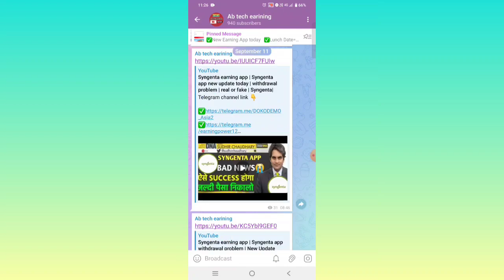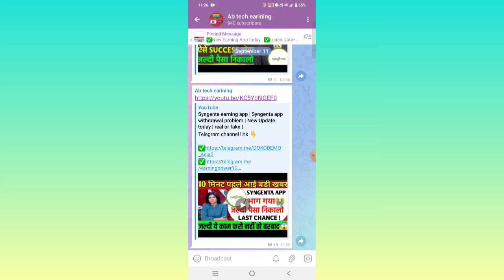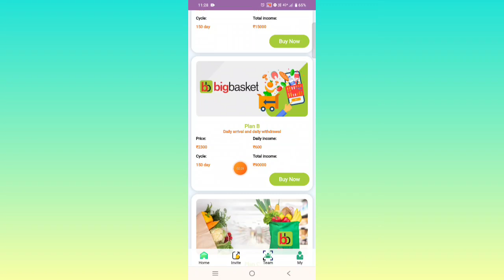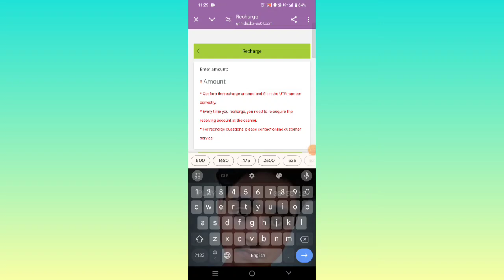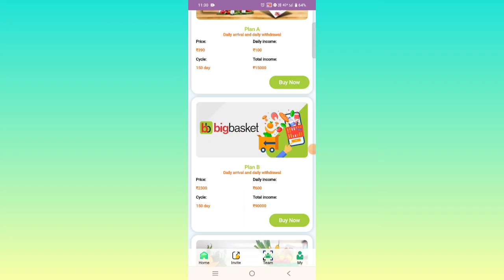Big Basket earning app | Big Basket earning app launch today | Big Basket app payment proof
New Earning App New Earning App Today
Best Earning App Today
2024 Best Self Earning App Today
How To Earn Money From Earning App Best Self EarningApp
Paytm Cash Kaise Kamaye Free Me Paise Kaise Kamaye
New Earning App Best Earning App
Best Investment App New Earning Application 2024
Investment Karke Paise Kaise Kamaye